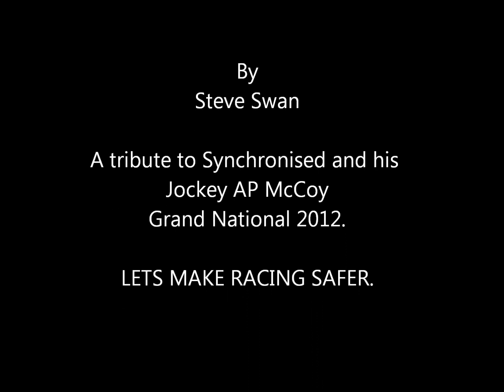Synchronised.grand national 2012 wmv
Tribute to the gold cup winner and the horse that fell and had to be put down in the grand national 2012,